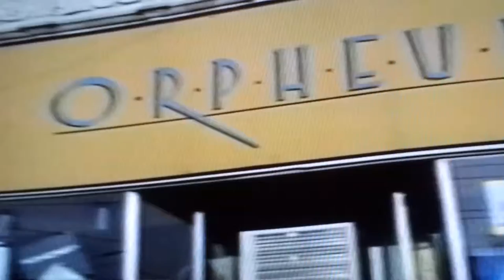ditch croaker- The Cock & Bull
Thank you to Brian at Orpheum Records- Seattle, WA!!  Chimpfactor Tour Spring '95.